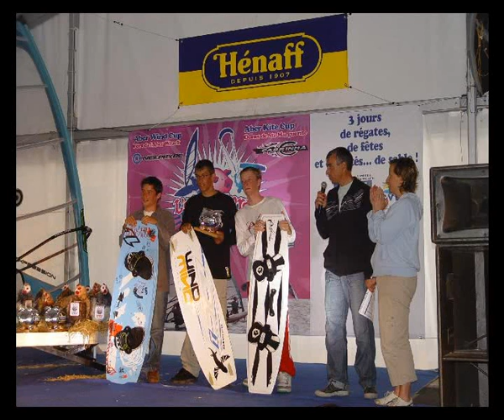Aberrante 2007 - Price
Remise des prix à l'Aberrante 2007.
Competition de Windsurf et KiteSurf.

France, Bretagne - L'AberWrac'h